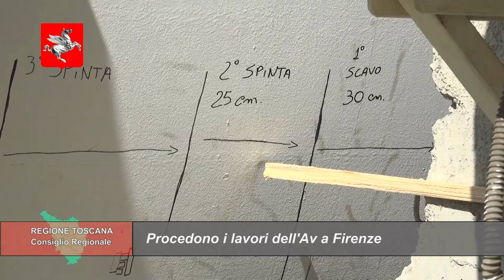TELETRURIA Cronache&Commenti Puntata 35 del 7-10-2023